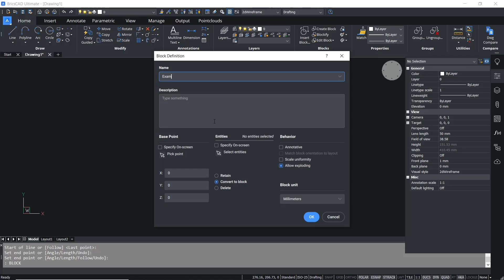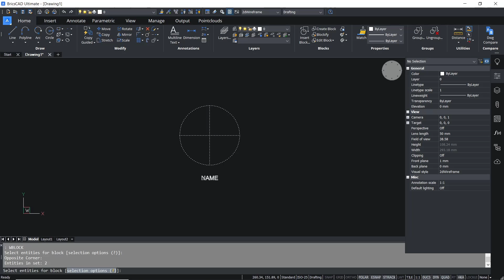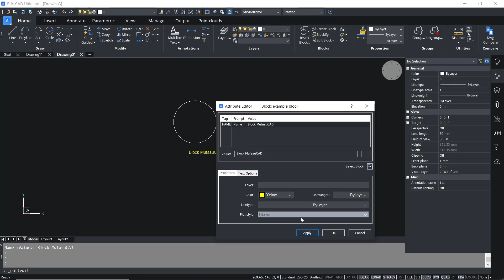BricsCAD How To Add Attribute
Learn bricscad basic tutorial for beginner fast and easy how to add attribute into block